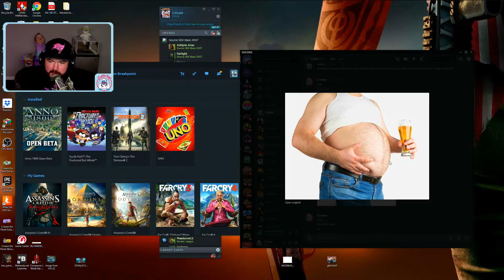The CrReaM Collection 92: Frying Pan Pirates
All of these clips are made by the viewers during live streams. Want to see your clip featured in the next Collection?

Need some sweet Astro gear? Head here to get some swag at a discounted price

Want to record your own gameplay? CrReaM and Elgato have got you covered, click this link and

• Totally Ad Free viewing
• And a sweet Yeti icon next to your name to stand out and lord over non-subs.